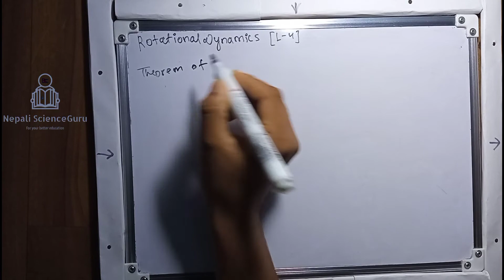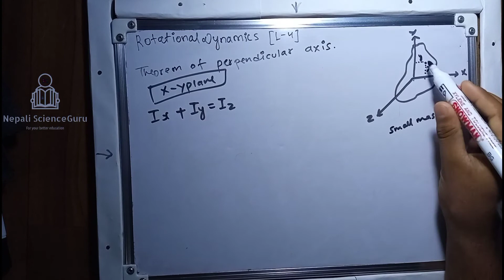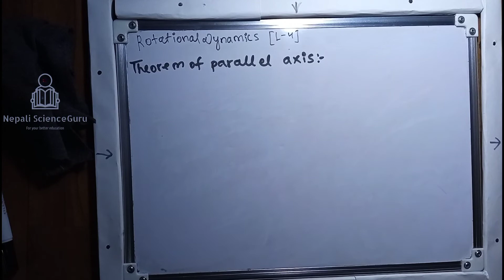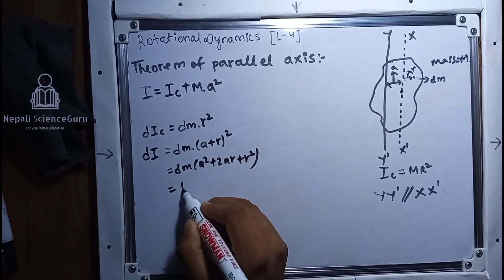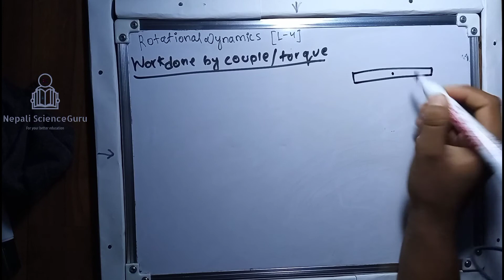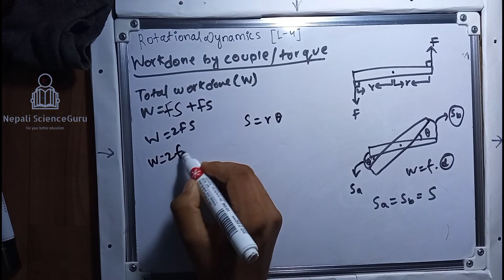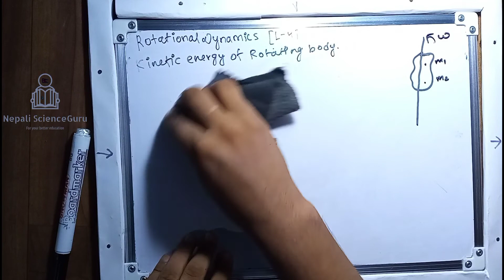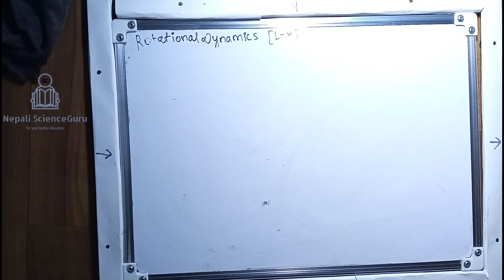Parallel and Perpendicular axis theorem, Work done | Rotational Dynamics L-4 | NEB Class 12 Physics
Lecture 4 [Work done by couple, parallel and perpendicular axis theorem, kinetic energy of rotating body]

Lecture 5 [Angular Momentum and conservation of angular momentum, kinetic energy of rolling body and acceleration]

Rotational Dynamics Class - 12 | Parallel and perpendicular axis theorem, work done by couple/torque | L- 4

Timestamp

nepali video